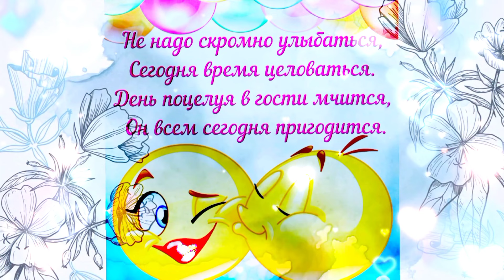С Днем поцелуя! 6 июля Поздравляю!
С Днем Поцелуя 6 июля! Пусть сладким будет поцелуй! Красивое поздравление с Днем ПоцелуеВ